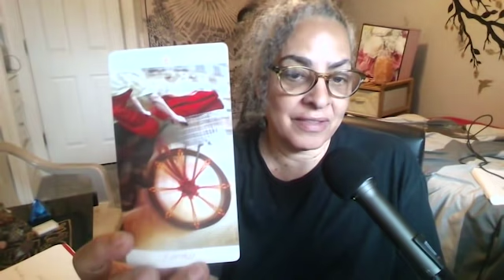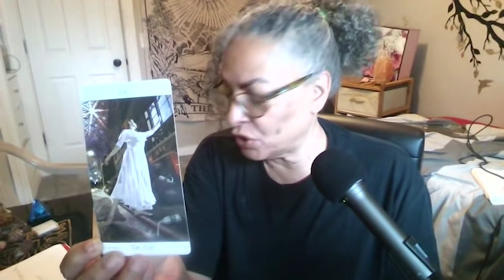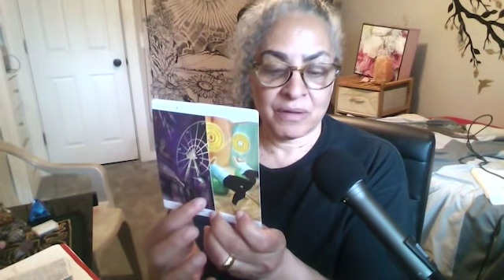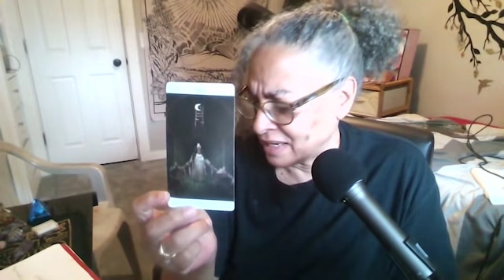6/26/2021: Questions?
Personal Readings
Podcast!